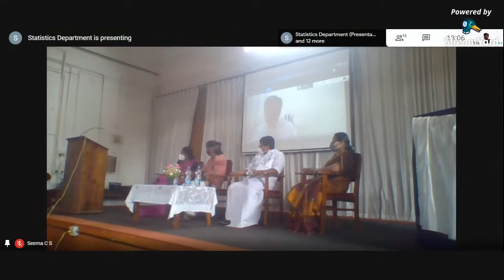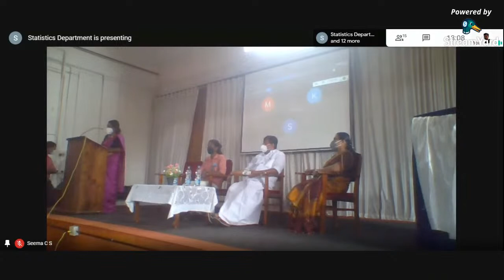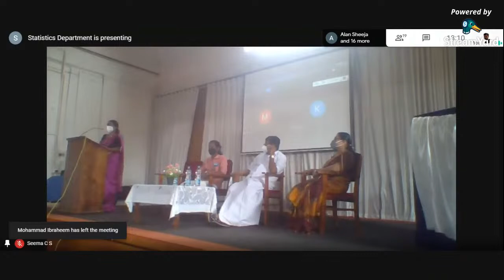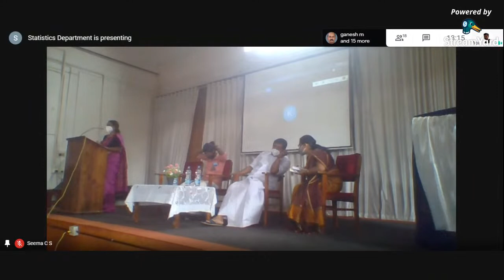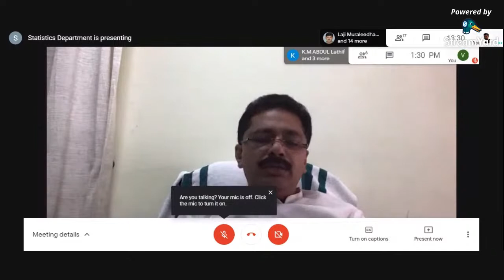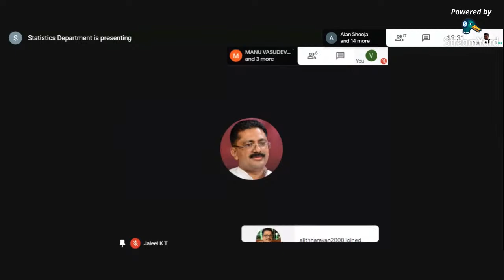Inauguration at Govt. Arts College, Thiruvananthapuram